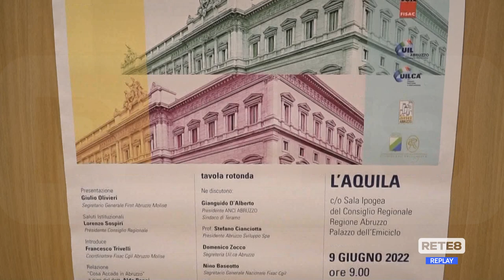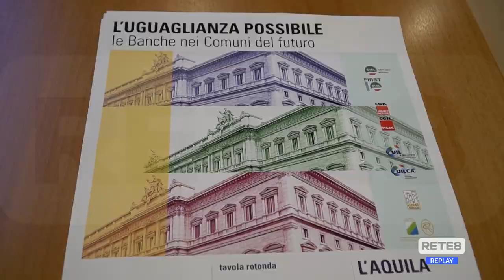Abruzzo - Banche, filiali quasi dimezzate